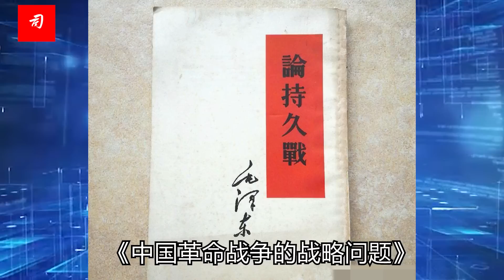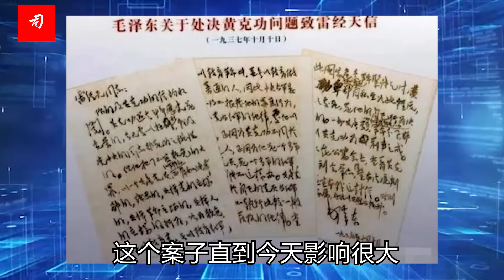司马南 | 新一届中央领导集体赴延安（3）：有两个人物应该记住